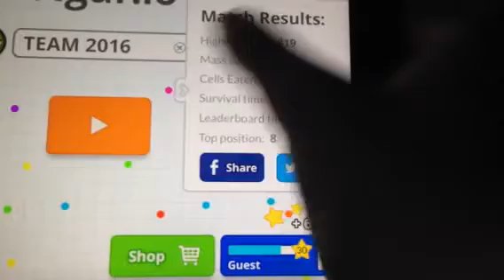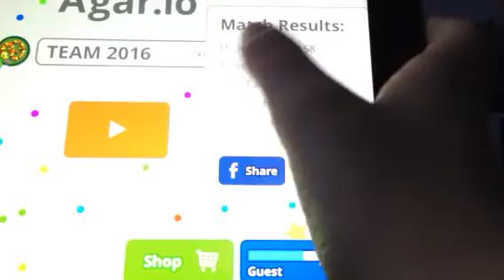agario:objectif premier agario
vidéo gaming objectif premier dans agario